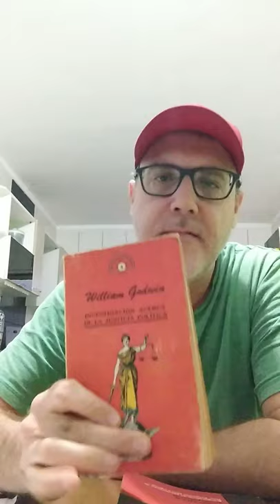Pílulas libertárias William Godwin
Willian Godwin foi um filósofo do final do século XVIII associado ao ijnício das ideais anarquistas nos países de língua inglesa.